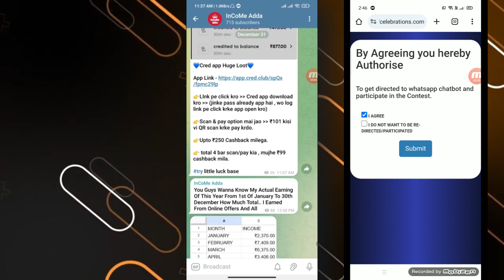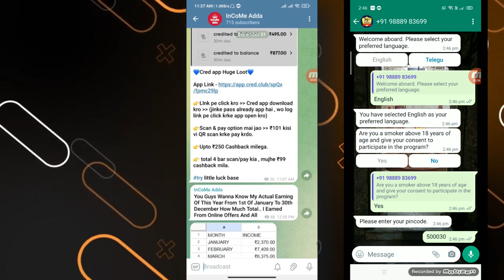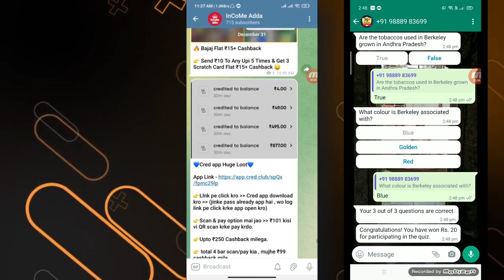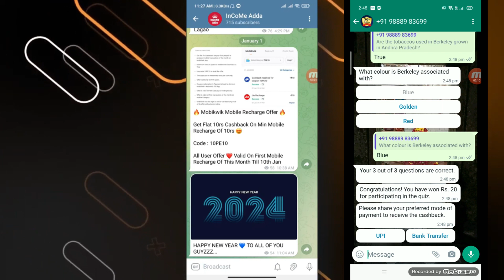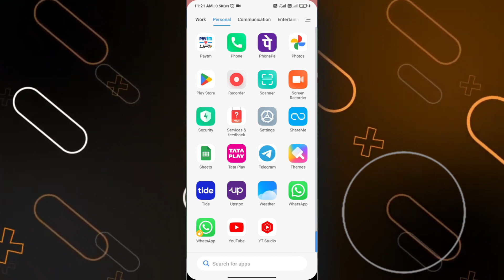🔥 2023 BEST EARNING APP | WHATSAPP SE MSG BEJHEKE KAMAO | ₹100 EVERY NO | SAME UPI UNLIMITED TRICK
Link👇👇

COVER TOPICS:-
1. ONLINE PAISE KAISE KAMAYE
2. GET FREE PAYTM CASH
3. UNLIMITED TRICK
4. BEST PAYTM CASH TRICK 2022
5. EARN MONEY ONLINE

Yes! We are Growing. Your support is fantastic ❤